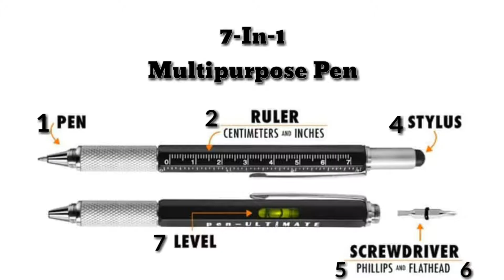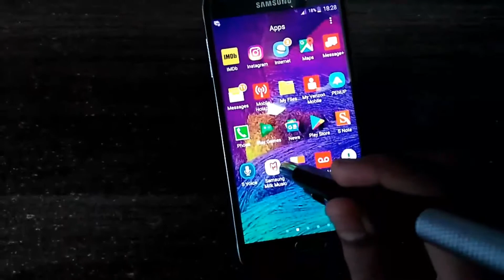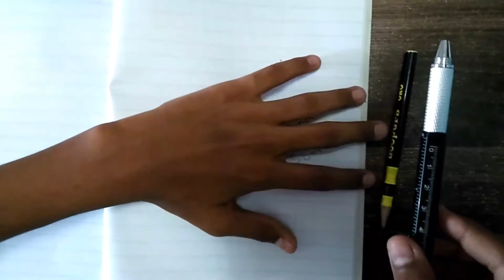7 in 1 Multi-Purpose / Pocket Pen | Today With Me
This 7-in-1 multi-purpose pen contains

1: Ballpen
2: Inches scale
3: Centimeter(cm)scale
4: Stylus
5: Phillips driver
6: Flathead driver
7: Level ( gradienter )

You can buy this multipurpose pen from an online Daraz store

About the channel: TODAY WITH ME is a channel where you can find videos related to your daily life. Thanks.